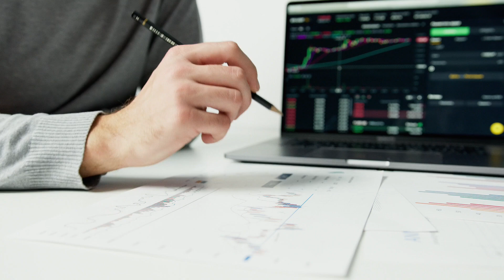5 UNIQUE Advantages of Opening a Business in Brazil!